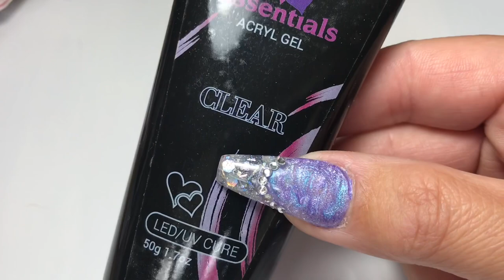Bubble Nails - easy nail art nail tutorial - gel nails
Bubble Nails are huge at the moment and so easy to do.  They create stunning nail designs quickly and easily allowing you to offer some amazing nail art designs.  You can also combine this method with 3d french nails and nail marbling.